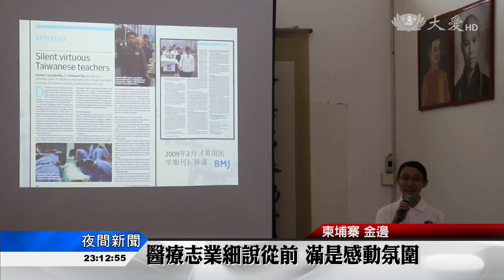人間菩薩大招生 培訓課恆持精進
慈濟在柬埔寨，目前僅有五位受證志工，不過隨著志業的拓展，願意參與志工服務的當地民眾越來越踴躍，尤其三月初，慈濟在磅針省舉辦了大型義診，帶動本土志工想加入慈濟，因此第二次培訓課，邀來了新加坡和馬來西亞的講師，詳細介紹了慈濟的醫療志業。

2017年柬埔寨第二次培訓課，52位本土志工參與，來自新加坡和馬來西亞的三位資深志工，跨海擔任講師。

新加坡慈濟志工 楊麗茵：「我們也知道說四大八法當中，醫療志業是其中一個，尤其是第一次義診的時候，你們也接引到不少人的投入參與，我們是希望說進入這個課程當中，大家可以繼續地護持下去，也可以做個菩薩大招生。」

慈濟在柬埔寨，同樣是從慈善起步，這麼多年的耕耘，志工發現許多民眾是因病而貧，因此今年開始要拓展醫療援助，三月初的義診，跨出的就是第一步。

磅針省鄉親 李少平：「很開心祝福醫生，平安長壽一切順利，希望醫生可以再來柬埔寨。」

有了義診的號召，這次培訓課，志工特別著重醫療志業的介紹。

志工 莎玟：「大體老師那堂課讓我很感動，我們人往生之後身體就無用了，但大體老師願意捐出，他們的身軀讓醫學生解剖，和研究學習，我很欽佩大體老師他們的精神。」

因應六月的返台學習，志工還用話劇，細述慈濟團體生活的行儀。

志工 童曉羽：「今天的課程我覺得，對自己有很大用處，我現在知道參加慈濟活動，要如何行儀每一套制服，各自代表了什麼意義。」

志工 陳曉芳：「透過那個話劇我們更了解，在慈濟團體裡為何要穿制服，用餐走路都有人文在裡頭，我覺得不難如果用在生活中，能做到的話會很美很有氣質。」

有方向、有共識，這些慈濟大家庭的新成員，未來也都將是最好的生力軍。

真善美志工 潘曉彤 柬埔寨報導